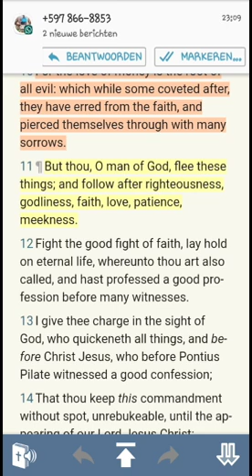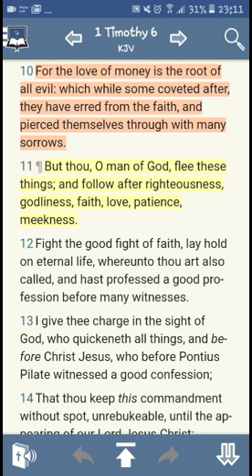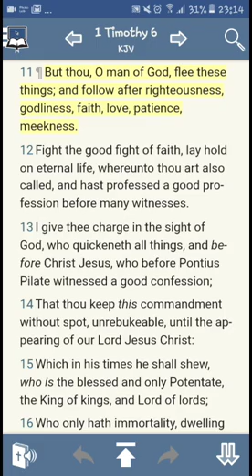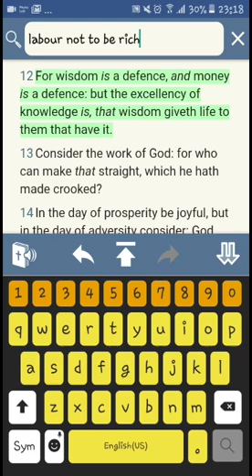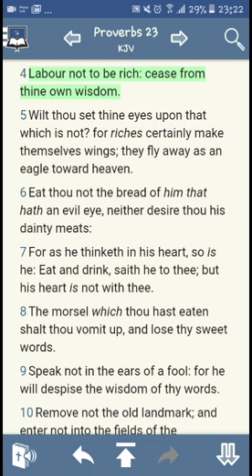For the love of money is the root of all evil